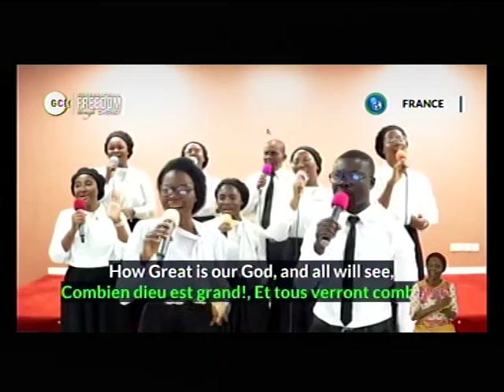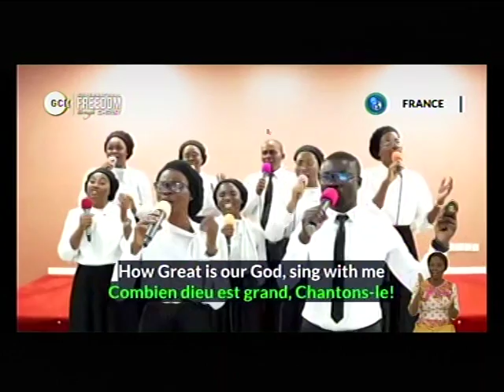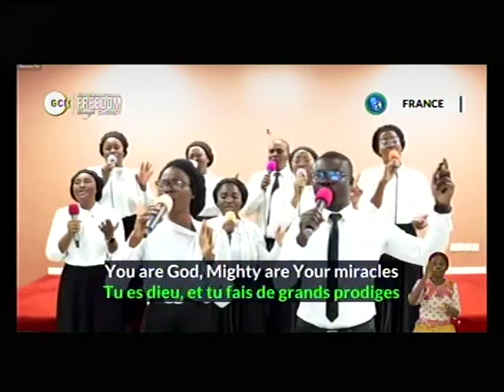DEEPER LFE BIBLE CHUCH.CHARLOTTESVILLE LIVE STREAM